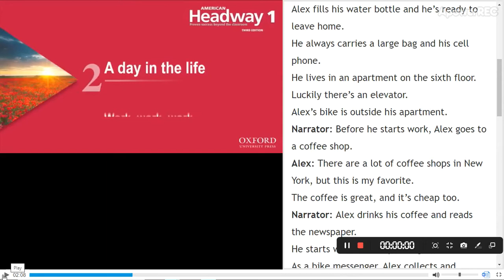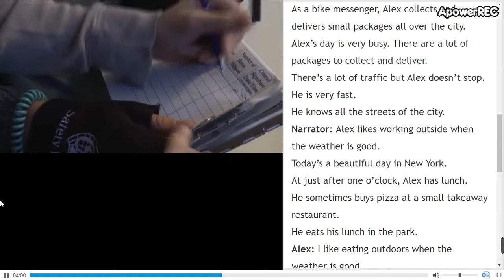high beginners 1 12_3